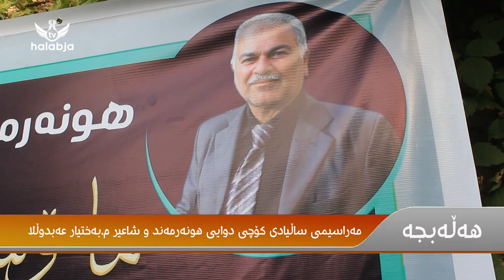مەراسیمی یادی ساڵیادی شاعیر م. بەختیار عەبدوڵڵا